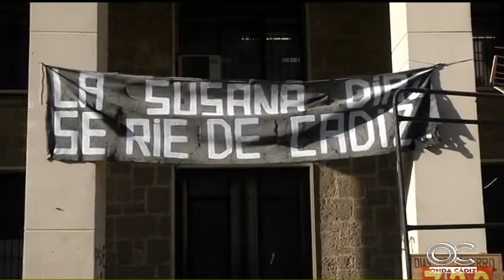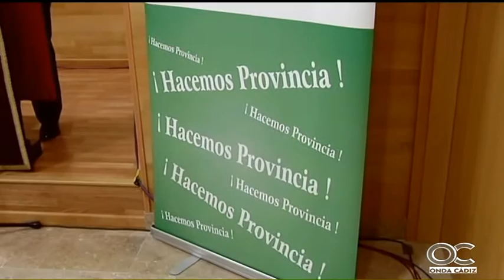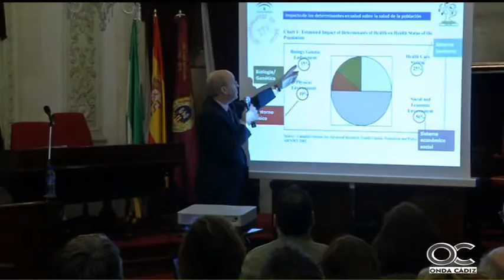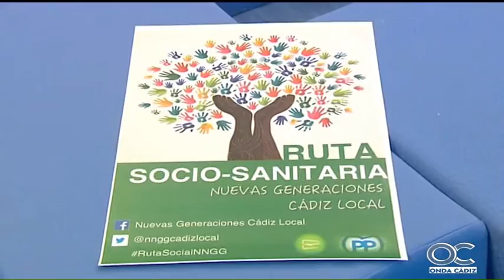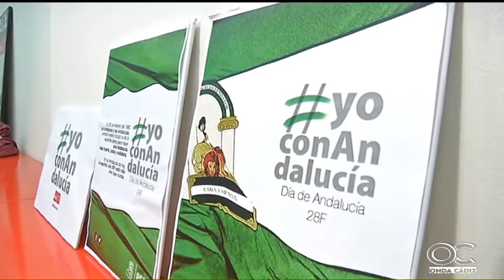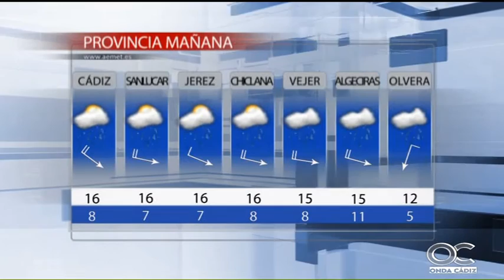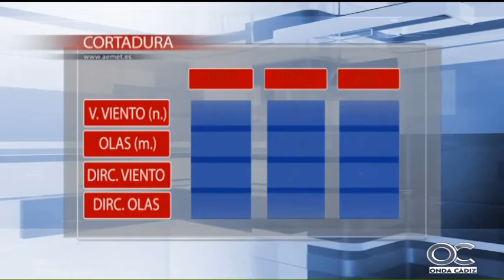NOTICIAS O CÁDIZ 18 02 16